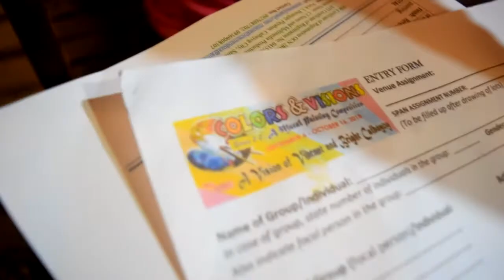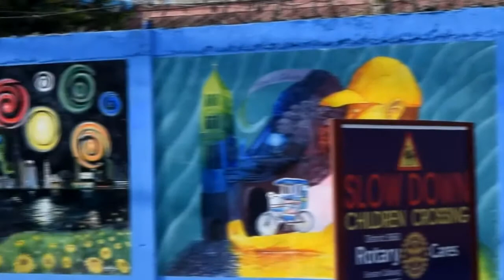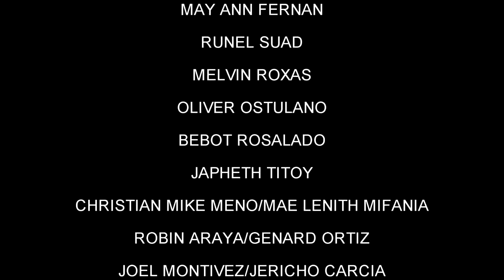COLORS & VISIONS 2.2. - Mural Painting Competition Footage